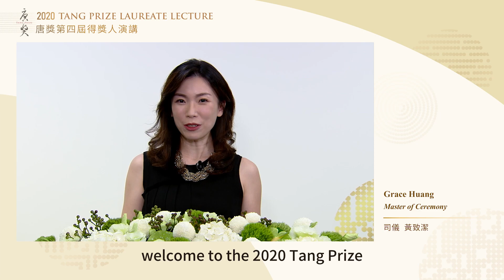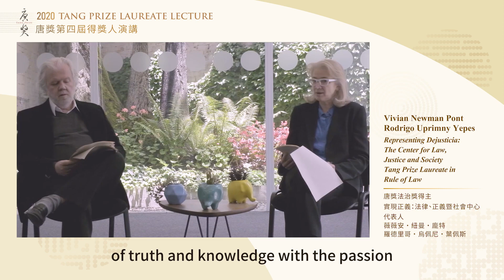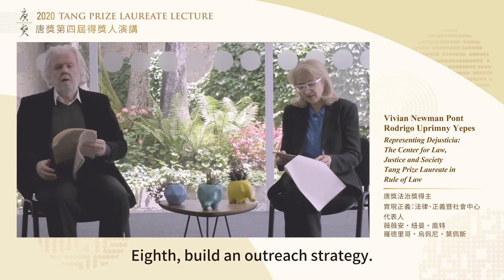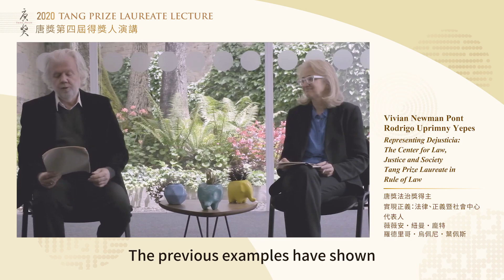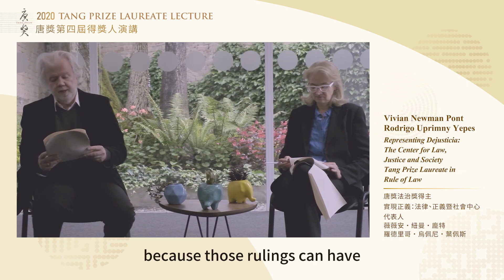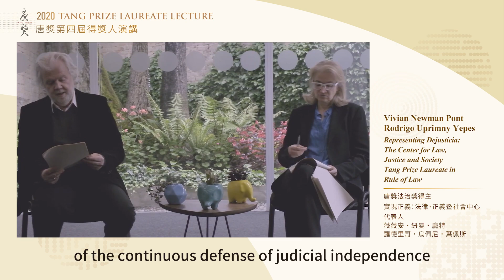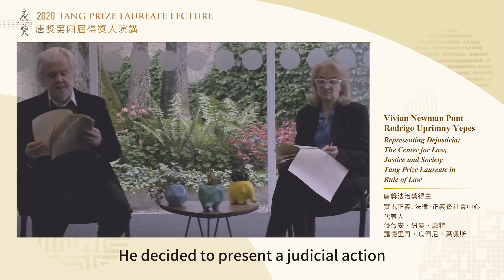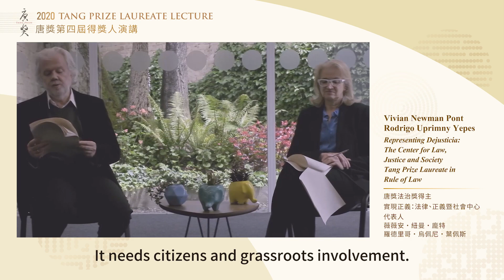Strategic litigation,democracy and social justice:A perspective from Dejusticia and the Global South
2020 Tang Prize Laureate Lecture- Rule of Law
Speaker:Dejusticia: The Center for Law, Justice and Society